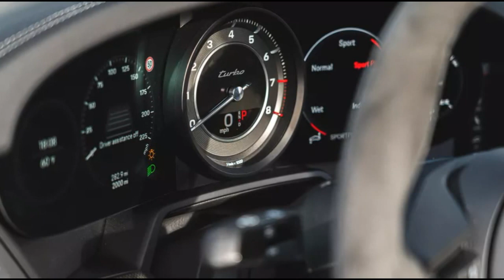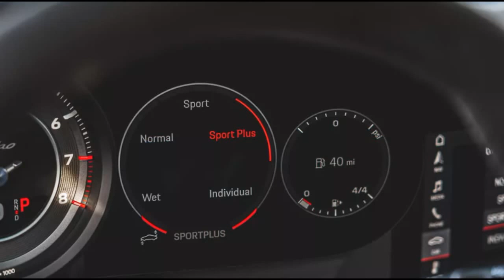2021 Porsche 911 Turbo